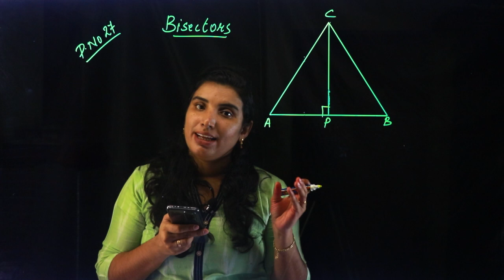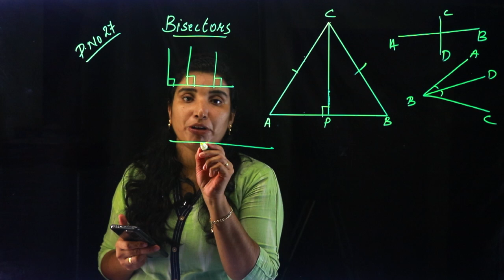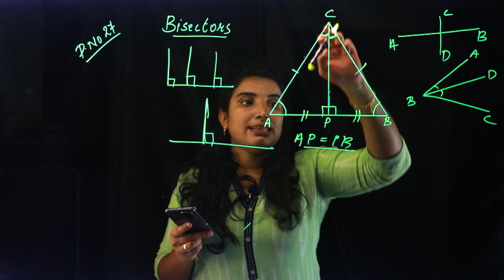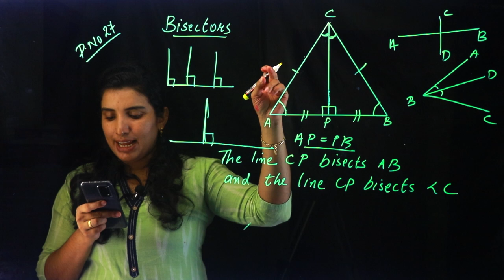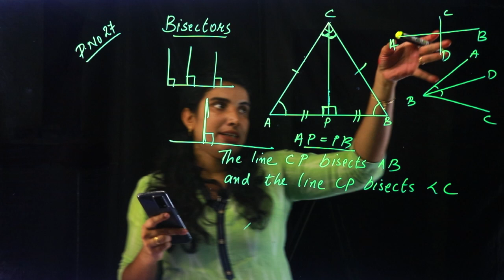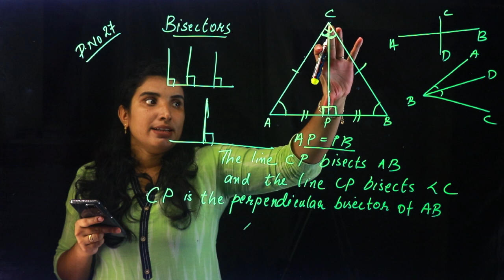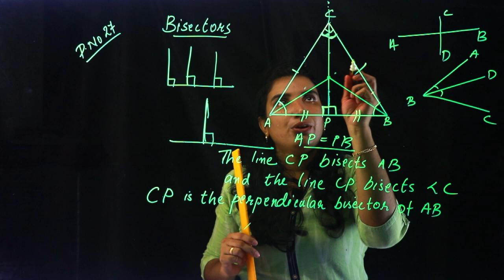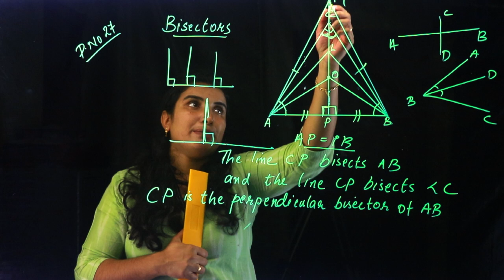CLASS 8 ~ MATHS CHAPTER 1 - Equal Triangles | Part 19 | KERALA Kite Victers | SCERT | AIMY MATHEW